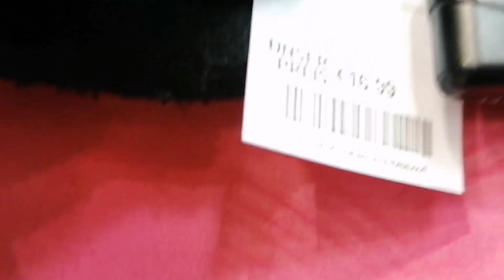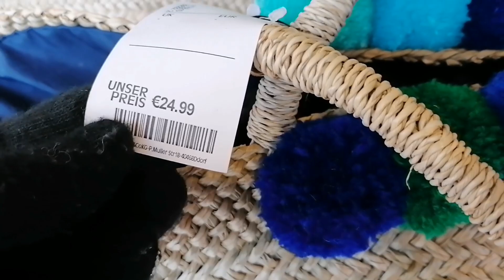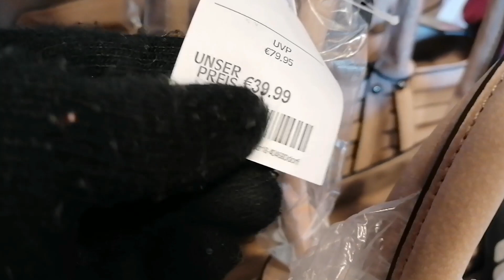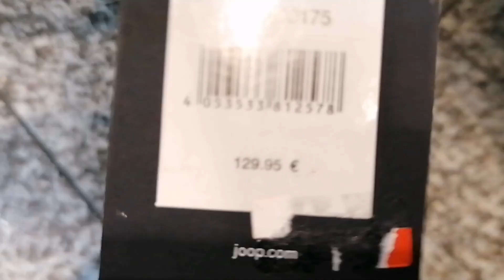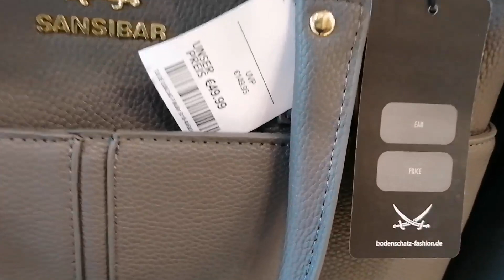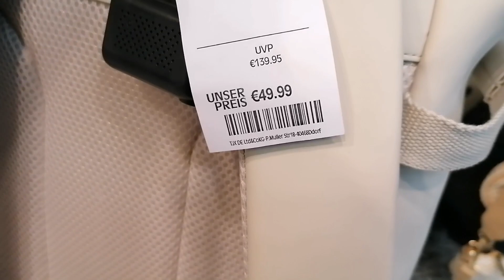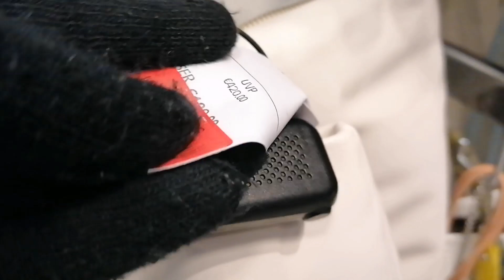TK MAXX LIVE SHOPPING - LATEST WOMEN'S HANDBAGS SPRING SUMMER 2022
TK Maxx Damen Handtaschen Frühling und 2022.